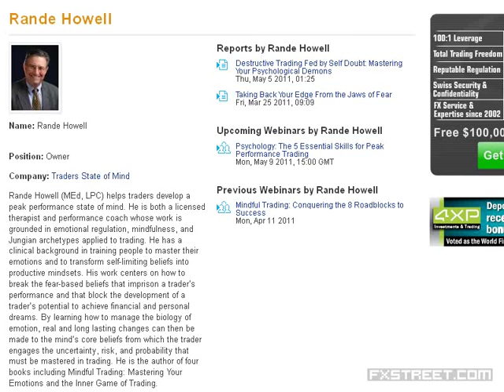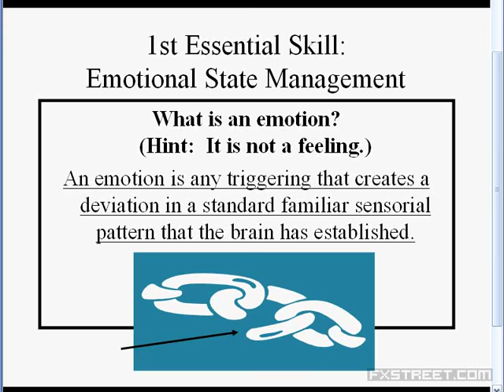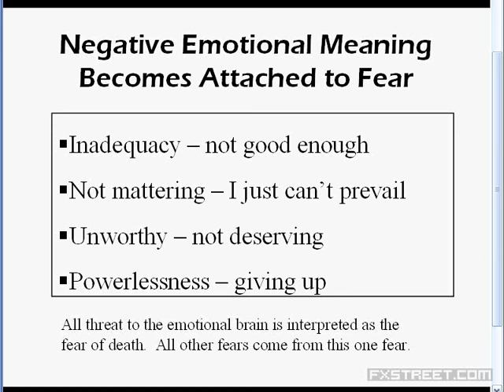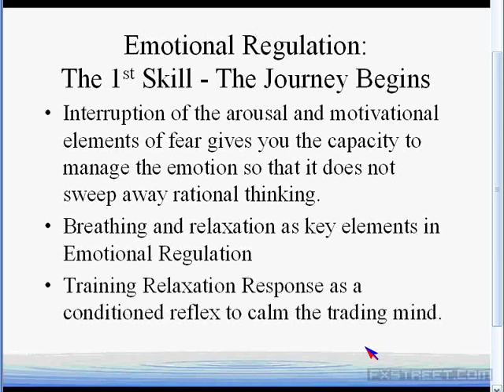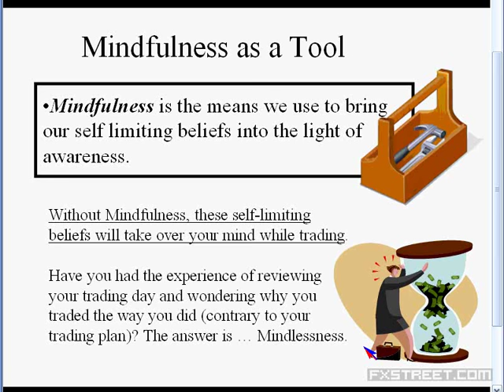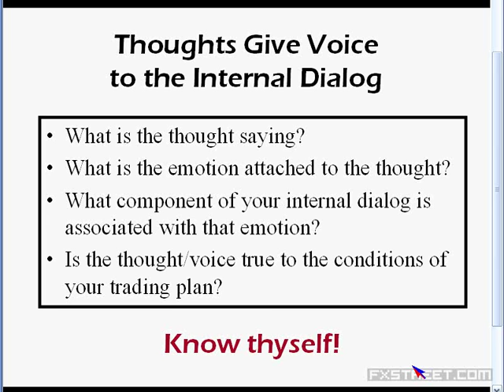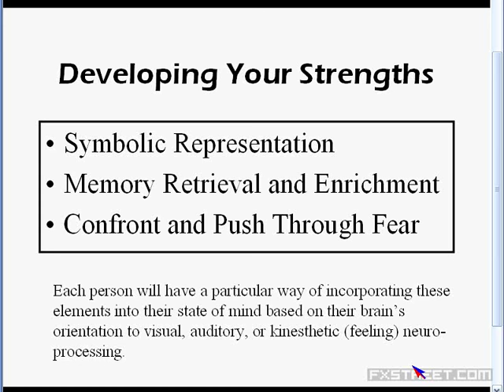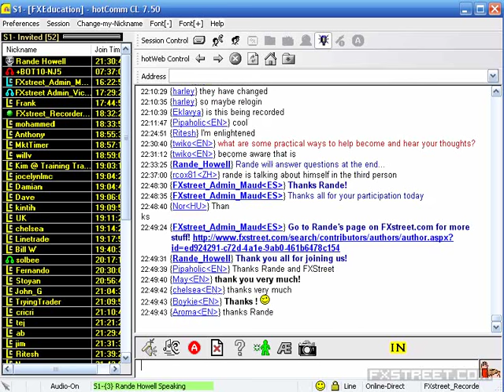Rande Howell: Psychology: The 5 Essential Skills for Peak Performance Trading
Date of issue: 09 May 2011. Speaker: Rande Howell. Developing an effective mindset specifically for trading is often the missing element in a trading plan and becomes the barrier to desired success. It is this blindness to the inner game of trading that stops the trader from having a breakthrough in achieving his potential. After endlessly crafting a methodology and platform into a trading plan that should give him (or her) an edge in the markets, the serious trader acknowledges that the problem in his quest for success is him (not his trading plan) and his psychology that actually puts his trading plan into play. How do you go about building a psychology of self that brings the missing mindset edge to your trading plan? Find out in this eye opening webinar. You will learn how the interconnection between body, brain, emotion, and mind forges the self limiting beliefs from which you trade. You will see a process built upon 5 essential skills that empower a trader to disrupt the power of fear, anger, and impulse that hijacks the mindset needed to trade. You will also see how to develop a mindset that is rooted in discipline, patience, courage, and impartiality that gives you the psychological edge to use your trading plan effectively. Come, learn, and open yourself to the possibility of a peak performance state of mind.